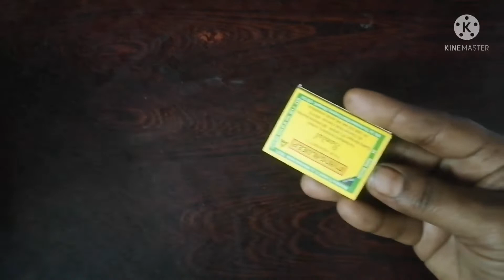Easy Flower Tieing Method